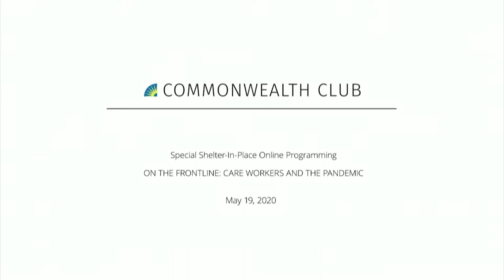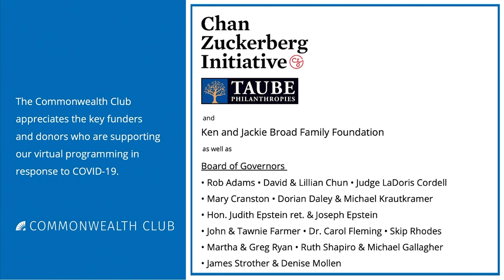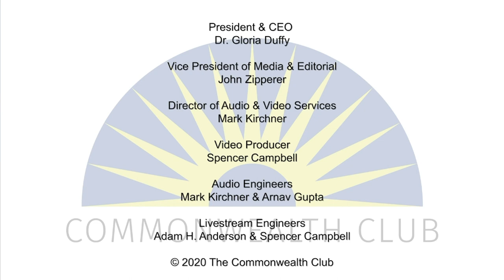On The Frontline: Care Workers And The Pandemic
Throughout the COVID-19 pandemic, care workers, particularly those who work in homes and long-term care residential facilities, have faced some of the biggest challenges among frontline workers during the 2-month crisis. One the one hand, many of the care workers who work in homes have lost their jobs or had their hours massively reduced. On the other hand, workers who have maintained their jobs often have had to jeopardize their own health and the health of their own families by going to work. Meanwhile, many of these jobs don’t have traditional job benefits in the best of times, let alone during one of the most significant public health and economic crises that U.S. workers have had to face in decades.

How are care workers facing these challenges during the current pandemic? How can these workers be protected in future disasters? Please join us as we explore these important questions and issues with key leaders in the field.

NOTES
This program is generously supported by the Blue Shield of California Foundation and the Chan Zuckerberg Initiative, as well as a collaborative of local funders and donors. We are grateful for their support and hope others will follow their example to support the Club during these uncertain times.

Speakers:
Kimberly Alvarenga
Director, California Domestic Workers Coalition

Amanda Steele
Deputy Policy Director, SEIU Local 2015

Sam Harnett
Reporter, KQED—Moderator